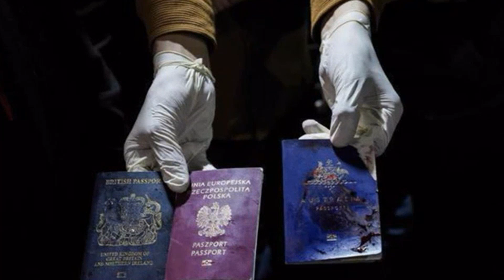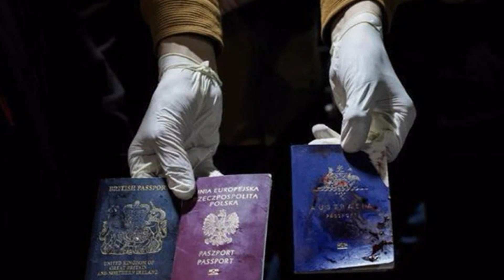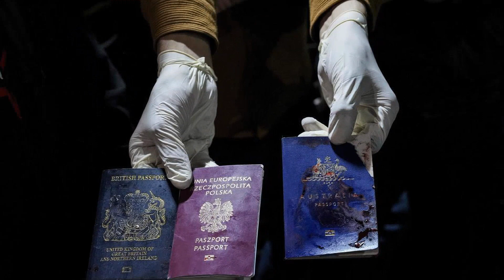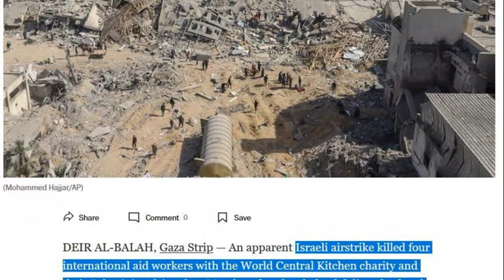TRAGIC LOSS: ISRAELI AIRSTRIKE CLAIMS 6 WORLD CENTRAL KITCHEN AID WORKERS IN GAZA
🔥"Ravages of War: WCK Aid Workers Perish in Gaza Airstrike"🔥 In this heart-wrenching video, we delve into the tragic incident where 7 people, including 6 humanitarian workers from World Central Kitchen (WCK), lost their lives in an apparent Israeli airstrike in Gaza. This devastating event has shocked the world, shedding light on the dangers faced by aid workers in conflict zones. 🌍

In this video, we will take you on a journey into the heart of Gaza, where WCK, the renowned non-profit organization founded by celebrity chef José Andrés​, has been working tirelessly to provide food aid to Palestinians​. You'll learn about their heroic efforts and the unfortunate circumstances that led to this tragic event. We'll also dive into the aftermath of this incident and its impact on humanitarian work in conflict areas. 🍲🚀

Learn how WCK has shipped tons of food to Palestinians​, despite the hazards and risks involved, truly embodying the spirit of selfless service.✨💔

Inspired by an article from: S. Dev
Original title: 7 people, including 6 World Central Kitchen aid workers, killed by apparent Israeli airstrike in Gaza, officials say